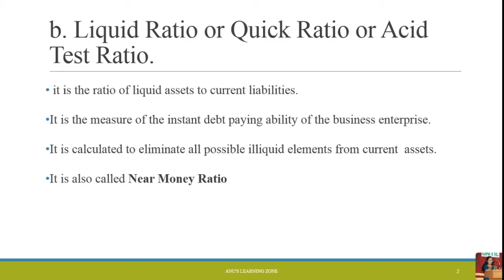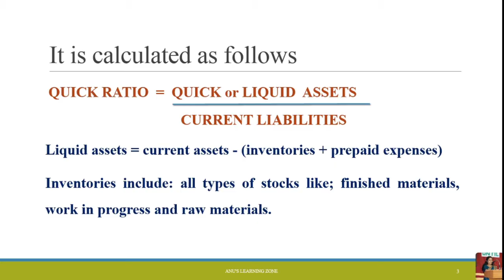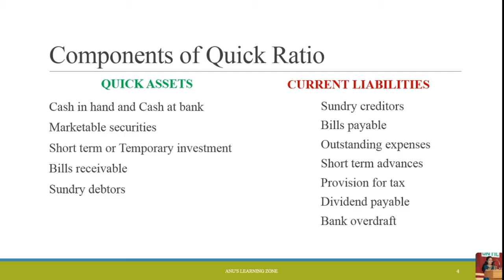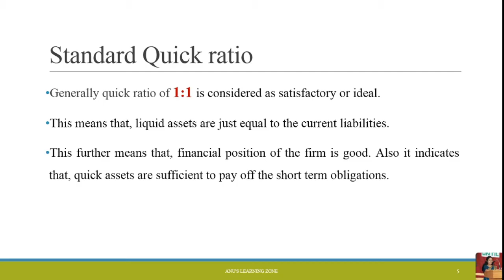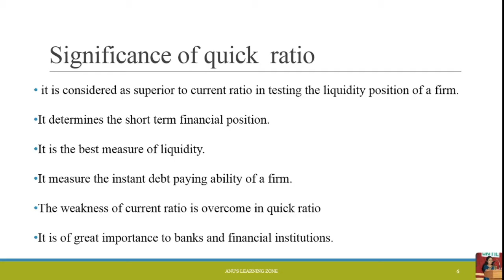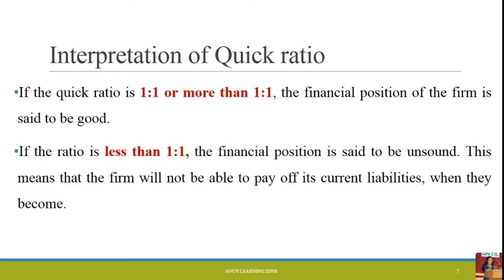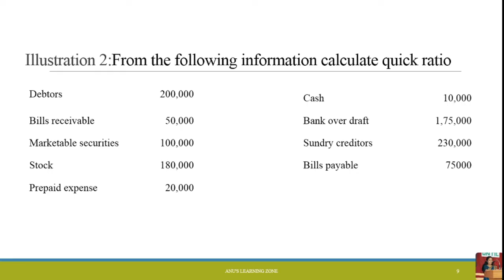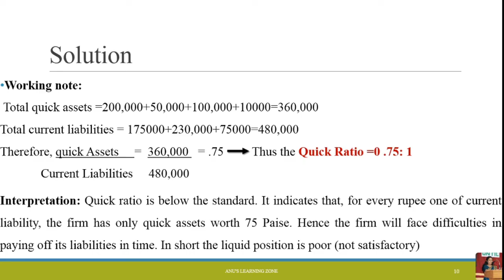QUICK RATIO (explanation with a problem and solution in malayalam)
it will help you to find out the quick ratio which is also called as liquid ratio or acid test ratio in a easy way.
it also explains, how to interpret the ratio from the obtained value.